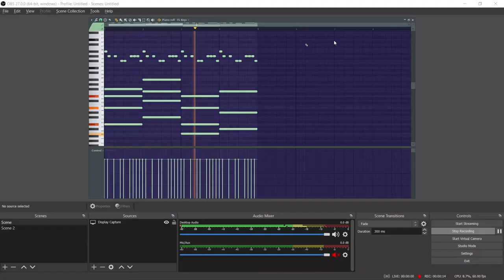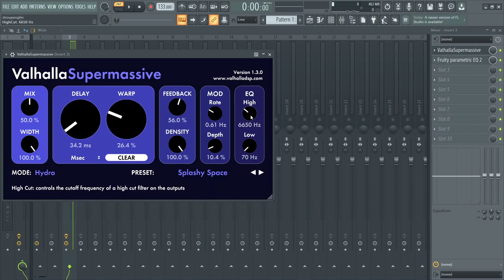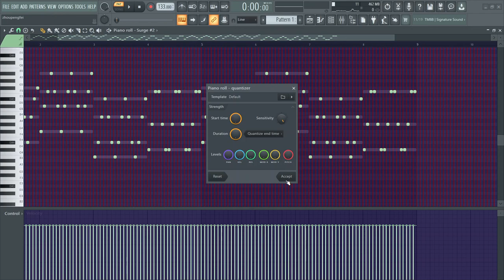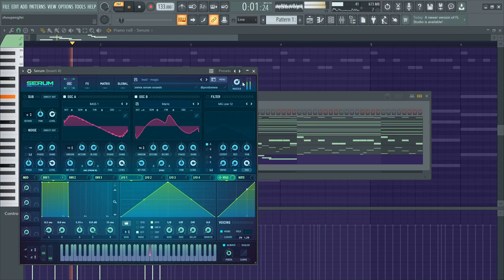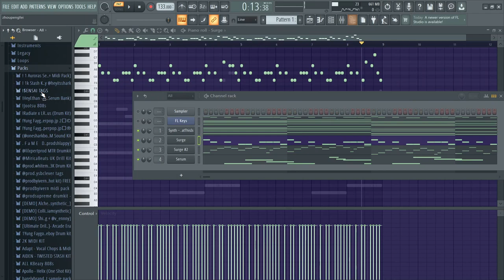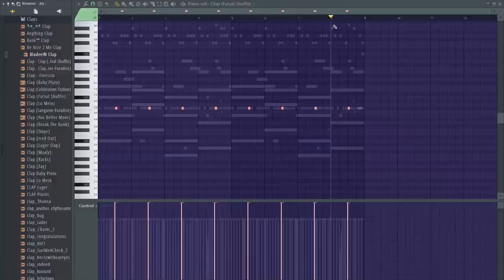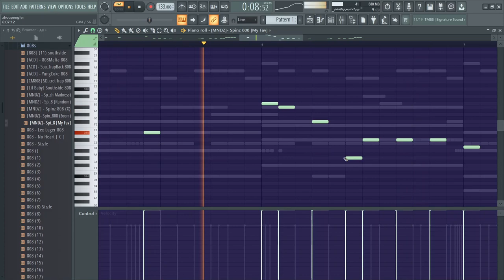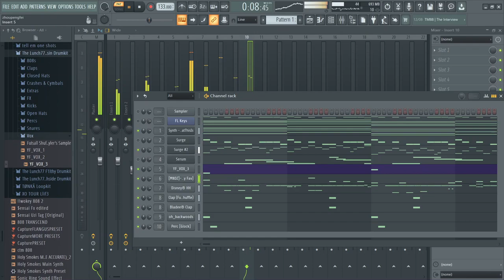Young $ensai Cooking up a Spacy Lil Uzi Vert Tripplet Hyperpop Type Beat (real time) ✨👽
(Ignore Tags)